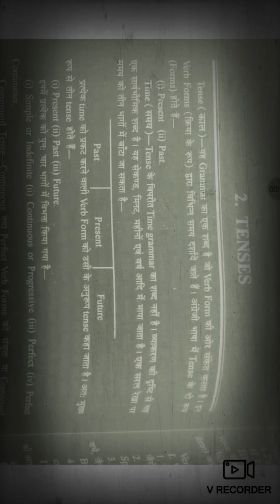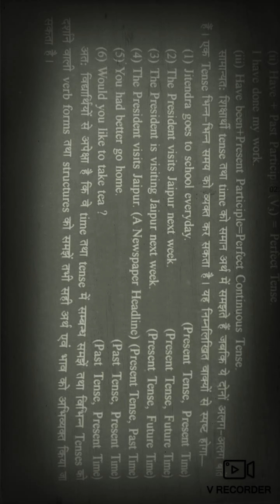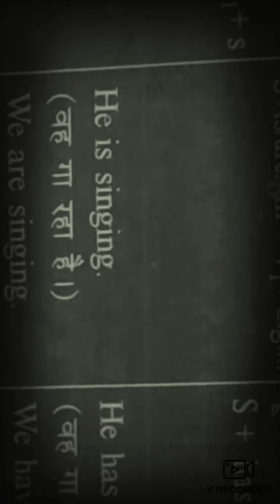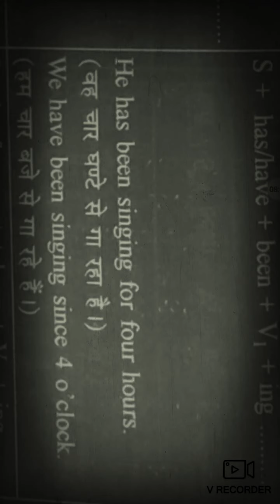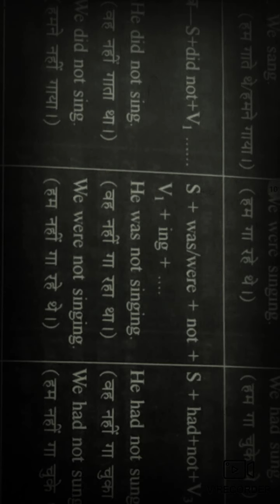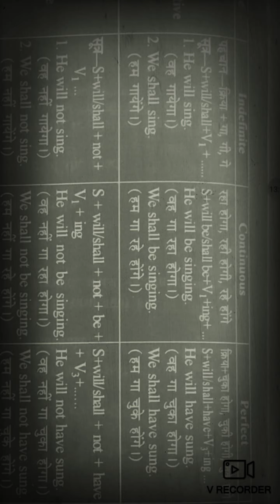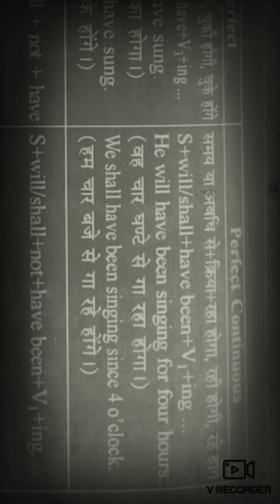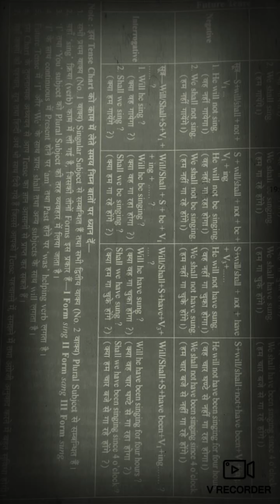Learn Tenses in English Grammar with Examples | Present Tenses, Past Tenses, Future Tenses chart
All Tenses with a chart